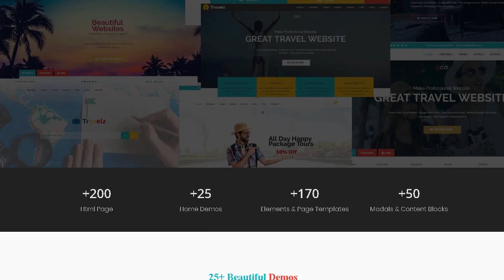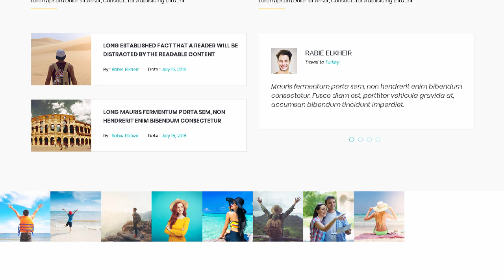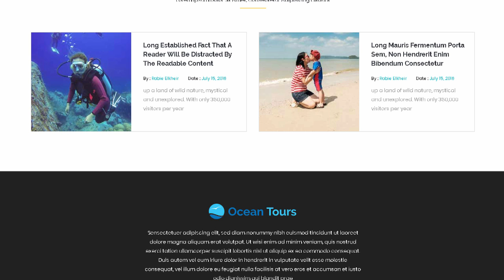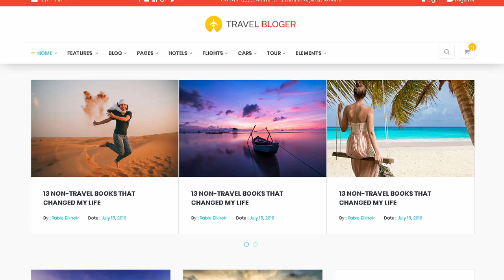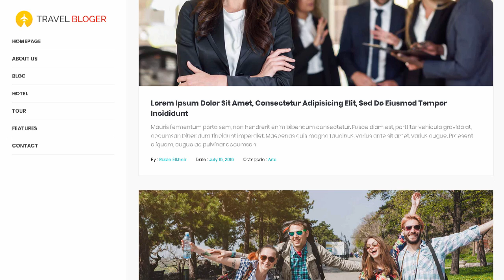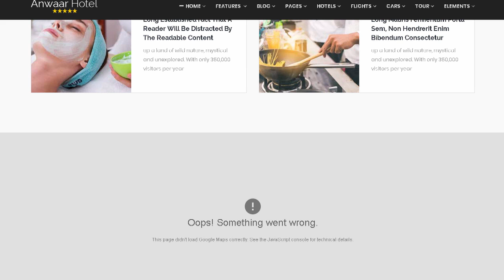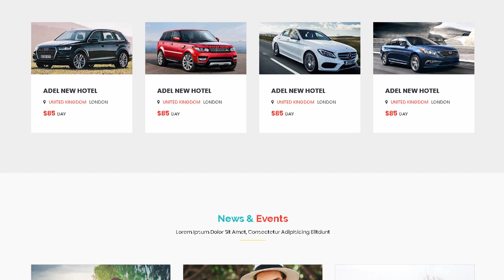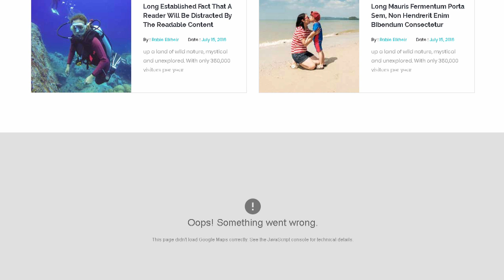Travelz - Travel Tour Booking Hotel Mega HTML5 Template | Themeforest Templates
Download Travelz - Travel Tour Booking Hotel Mega HTML5 Template | Themeforest

Travelz is a pixel perfect creative multi purpose HTML5 Template designed with great attention to details. flexibility and performance. It is ultra professional. smooth and sleek. with a clean modern layout.

Main Features

Bootstrap v4.0

Sass

Retina Ready

+10 Headers

Google Fonts

Owl Slider

Free Updates

Unlimites Colors

Speed Optimized

Photo Gallery

Font Awesome

Mega Menu

+10 Page Title

Google Maps

Pricing tables

Clean code

Responsive desgin

Sticky Menu

Contact Form

Flag Icons

Light Box

Well Documented